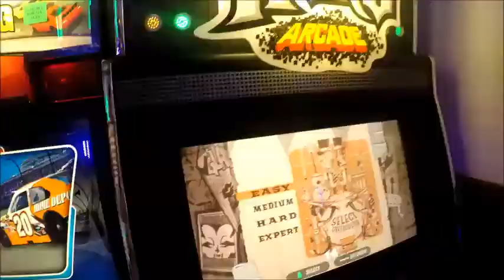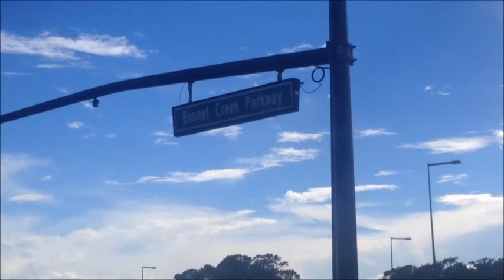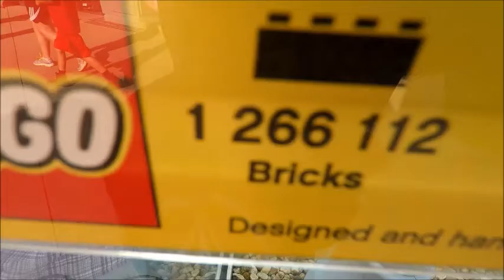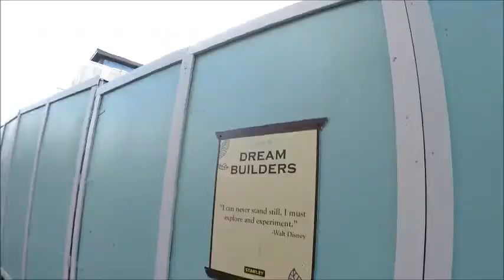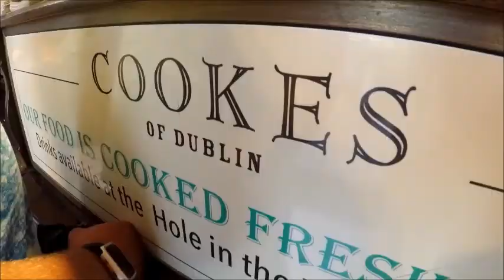TRAIN HORN ON GOLF CART PRANK AND ARMADILLO HUNTING!!!